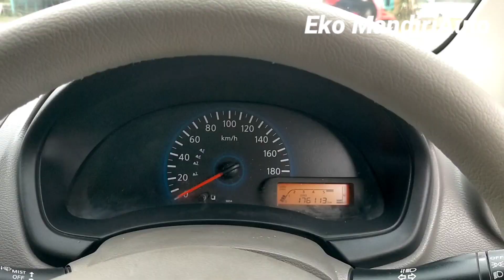NISSAN-DATSUN GO,PENYEBAB MOBIL GOYANG,TERASA MOBAT - MABIT SAAT MENYALIP ATAU KECEPATAN TINGGI.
PENYEBAB MOBIL GOYANG,TERASA MOBAT - MABIT SAAT MENYALIP ATAU KECEPATAN TINGGI.

Salah satu penyebab setir mobil tidak stabil adalah adanya komponen yang mengalami keausan pada setir yaitu bagian kaki-kaki mobil. Kalau dibiarkan, pastilah akan sangat mengganggu karena kamu kesulitan untuk mengontrol laju dari mobil kamu sendiri. Saat ingin belok ke arah kanan, setir malah sulit diputar. Saat hendak jalan lurus saja, setir malah belok dengan sendirinya. Selain membuat kamu repot menggerakkannya, kondisi ini juga akan membuat konsentrasi buyar. Padahal, konsentrasi tinggi sangatlah dibutuhkan saat mengendarai sebuah mobil.

@Eko MandiriAuto

maps: Bengkel mobil Mandiri Auto Tech
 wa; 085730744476